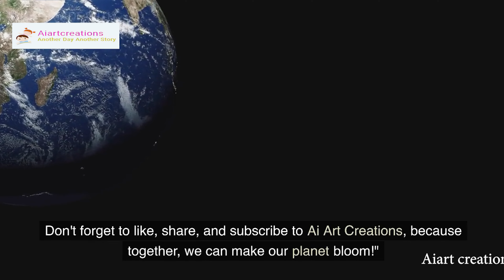🌱वर्मीकम्पोस्ट कैसे बनाएं | रसोई के कचरे से वर्मीकम्पोस्ट कैसे बनाएं Incredible Machine! 🌿🌍 🐛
🌱🪄 Unleash the Power of Vermicompost Machine! 🌿🌍✨
Witness the magic of organic farming with the mind-blowing Vermicompost Machine! 🌟🎬 In this captivating video, we take you on a mesmerizing journey into the world of vermicomposting, where innovative technology meets sustainability. 🌱🪱new bhojpuri song,pawan singh bhojpuri song,sumeet raghavan

Watch in awe as this advanced machine transforms kitchen waste into nutrient-rich vermicompost, giving birth to a natural elixir for our beloved plants. 🌿✨ Discover the secrets behind this viral sensation that is revolutionizing organic farming practices worldwide. 🌍📈

With its efficient design and the help of hardworking earthworms, this remarkable machine creates a harmonious environment that breaks down, consumes, and produces vermicompost, a vital fertilizer for thriving greenery. 🌿🌿

Get ready to be amazed by the enchanting process captured in this video. 🎥🤩 Explore the mesmerizing stages, from shredding the organic waste to the synchronized dance of the composting worms. 🎵🐛

Join the vermicomposting craze and unlock the potential of this extraordinary machine! 🌿🌍💥
Don't miss out on this captivating journey of nature's wonders and sustainable practices. 🎬🌿✨ GoGreen 🌟🌎🌱